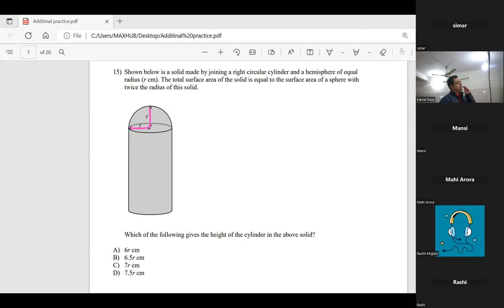Shown below is a solid made by joining a right circular cylinder and a hemisphre of equal radius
Shown below is a solid made by joining a right circular cylinder and a hemisphre of equal radius (r cm) the total surface area of the solid is equal to the surface area of a sphere with twice the radius of this solid.